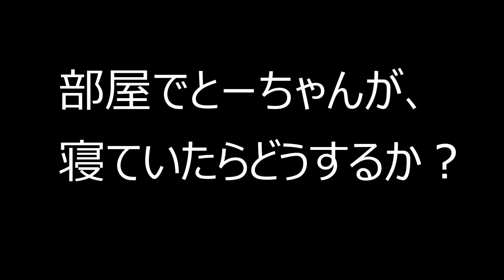飼い主が部屋の真ん中で寝ていたら？【トイプードルのサラ】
添い寝してくれないかなと期待していました。

サラ：トイプードル、7歳メス
2018年2月から我が家の一員になった、元保護犬